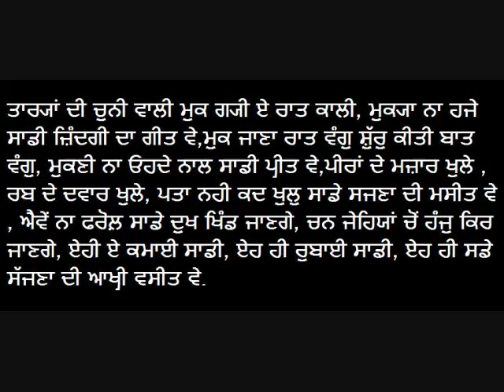Amangurinder sidhu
ਤੈਨੂ ਬਾਂਹ ਫਡ ਕ ਰੋਕ ਲੈੰਦੇ ਜੇ ਚਲਦਾ ਕੋਇ ਜ਼ੋਰ ਹੁੰਦਾ...